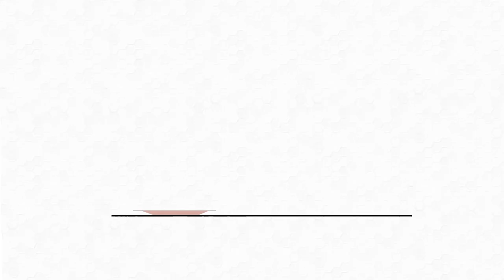The Importance of Intentional Plant Placement with Rachael of Infinite Succulent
Did you know that the placement of your plants can bring in different energies?

In this video, Rachael of Infinite Succulent shares how you can intentionally position your plants in your home or office to inspire you and keep negative energies away.

Listen to the Growing Joy with Maria: The Podcast on iTunes, Spotify, Stitcher, Google Play, or your preferred podcast player- just type in "Growing Joy with Maria" in the search bar on your preferred podcast player